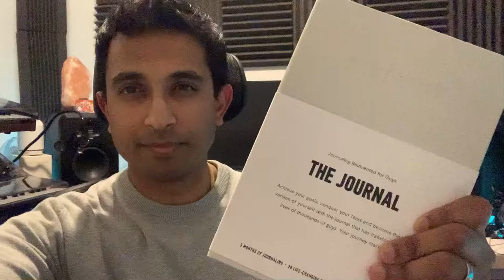The Mind Journal - end of week 1 VLOG. An essential for music producers & Djs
This is the first of series of weekly vlog I'm doing in sharing my experience of The Mind Journal over the course of 3 months on YouTube.

This is a premium feeling journal backed with research based technique that I'm using to kick start my creative endeavours.

This is the first week of journaling, its a steady run at the moment, whilst didn't enjoy it as I started, soon, the value of this journal kicked in and made me think. "hang on a moment"

P.S. Not paid or incentivised in any way to do this, I'm simply just sharing with the hope my experience may help someone.

Any question comments, let me know.